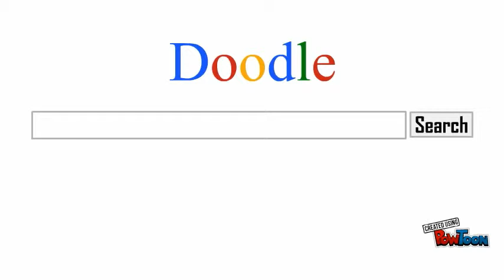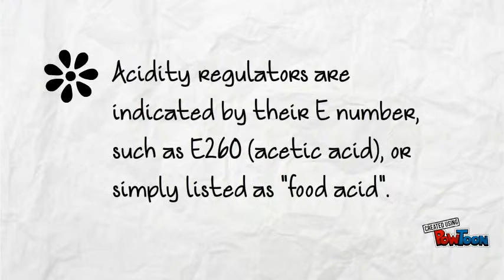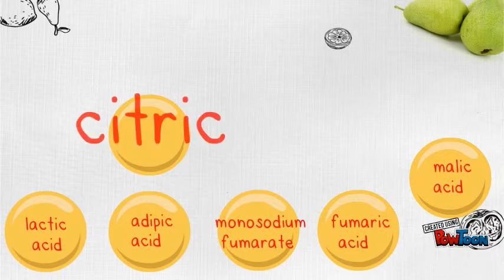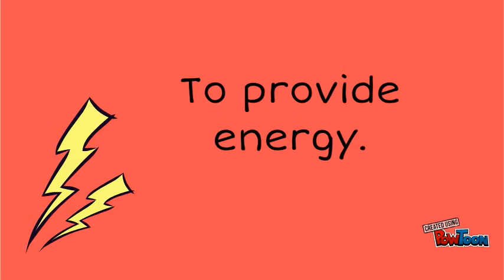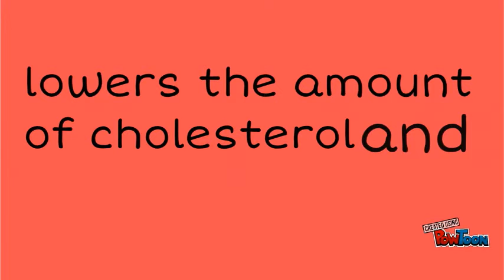acidity regulators 2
finally-- Created using PowToon -- Free sign up -- Create animated videos and animated presentations for free.  PowToon is a free tool that allows you to develop cool animated clips and animated presentations for your website, office meeting, sales pitch, nonprofit fundraiser, product launch, video resume, or anything else you could use an animated explainer video. PowToon's animation templates help you create animated presentations and animated explainer videos from scratch.  Anyone can produce awesome animations quickly with PowToon, without the cost or hassle other professional animation services require.